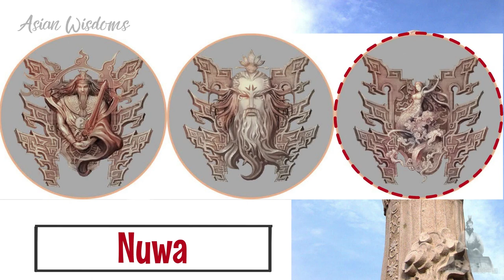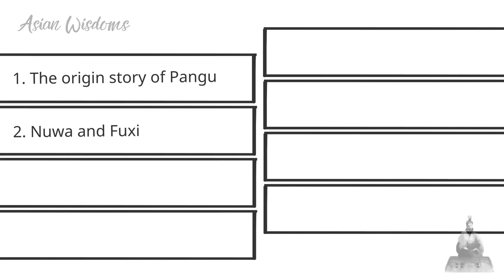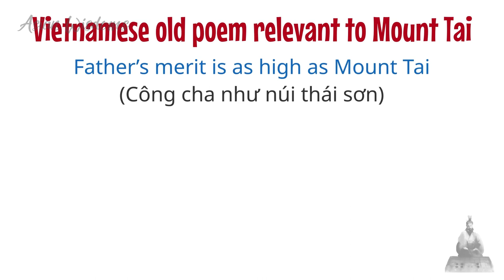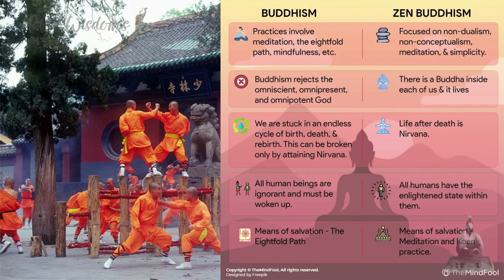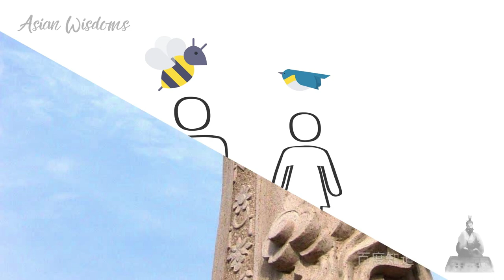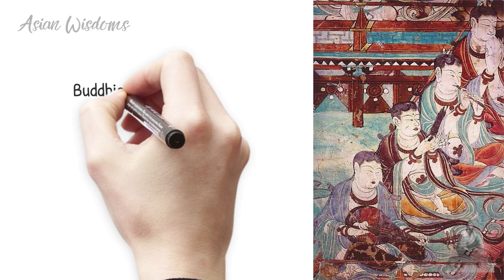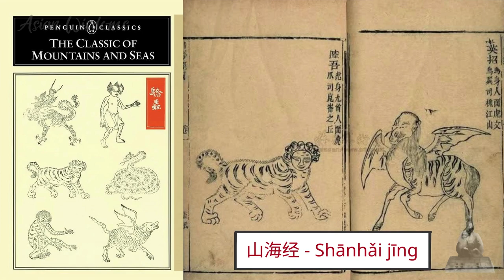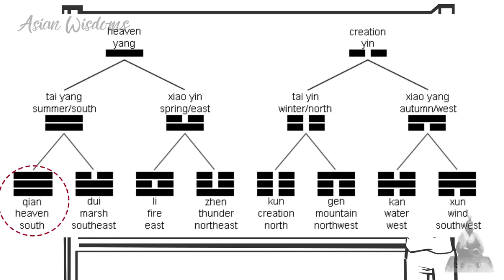The MOST POWERFUL GODDESS in Chinese Mythology NUWA (+GOD OF CHAOS PANGU under Five Elements lenses)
In the world of Chinese mythology, few figures shine as brightly as Nuwa, the Divine Weaver of Life. Join me on a journey through the realms of legend and creation as we unveil the awe-inspiring tale of the most powerful goddess in Chinese mythology: Nuwa

With her celestial palette, Nuwa brushed life into existence, shaping the very fabric of humanity. Her divine touch forged connections between mortals and the cosmos, intertwining the destinies of both.

Our exploration also takes us to Pangu, the chaos god and his unique story of keeping Heaven and Earth separated for 18000 years

As their stories entwine, we delve into the profound wisdom and symbolism embedded within these myths.

Prepare to be captivated by their timeless narratives, their divine significance in shaping Chinese culture, and the enduring lessons they offer about balance, harmony, and the very essence of existence.

In the end of the video, we will  uncover the remarkable saga of Nuwa, the weaver of worlds, and Pangu, the creator of universe, all under the lens of the Five Elements.

"Welcome to a tale of gods, creation, and the eternal forces that shape our world."